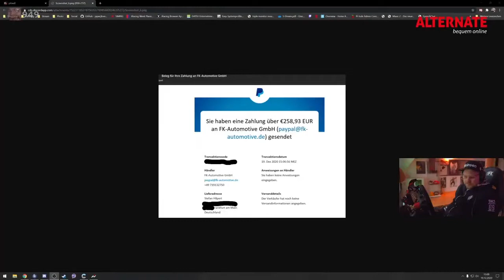12H RENNEN auf SUZUKA | Assetto Corsa Competizione | TEIL 2